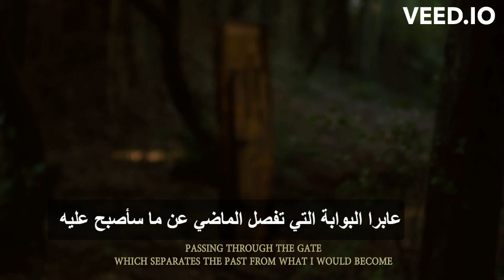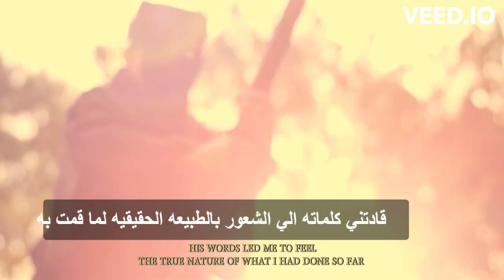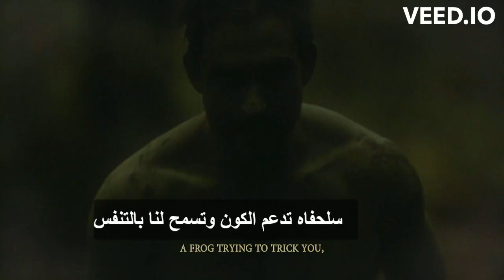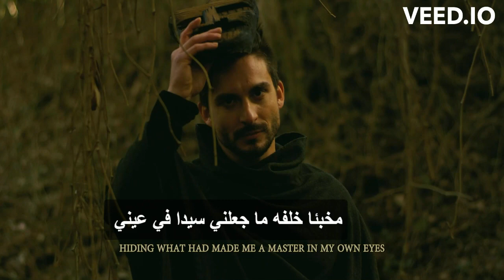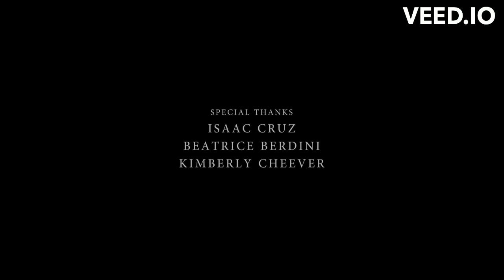Awakening Italian with Arabic and English Sub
Short Italian Movie with English and Arabic subtitles